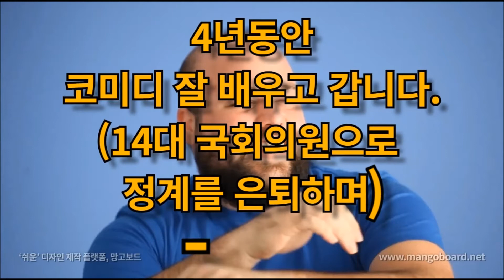오늘의 명언 10월 24일 4년동안 코미디 잘 배우고 갑니다. (14대 국회의원으로 정계를 은퇴하며) -이주일-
4년동안
코미디 잘 배우고 갑니다.
(14대 국회의원으로
정계를 은퇴하며)
-이주일-

음악 : Freeling - Lauren Duski

행복하세요
I wish you
happiness.